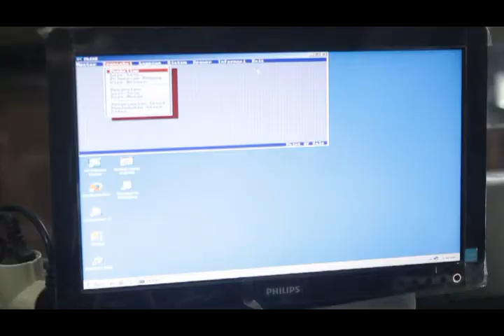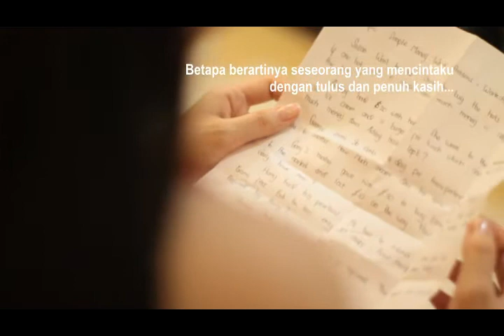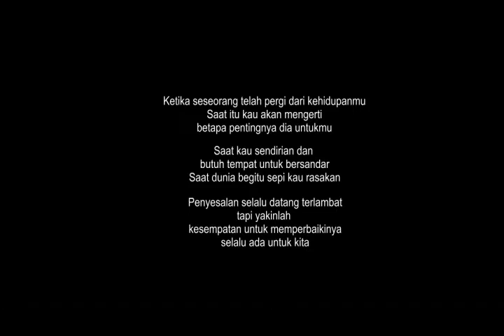Ricky& Lenny Prewedding Video Clip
Ricky& Lenny Prewedding Video Clip by LConcept Photography